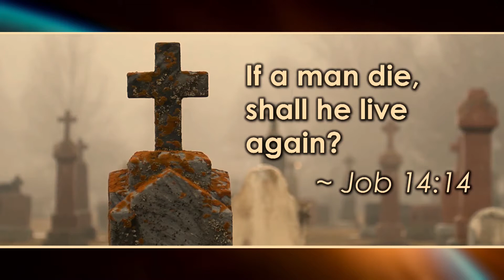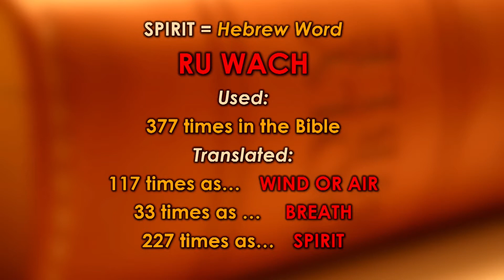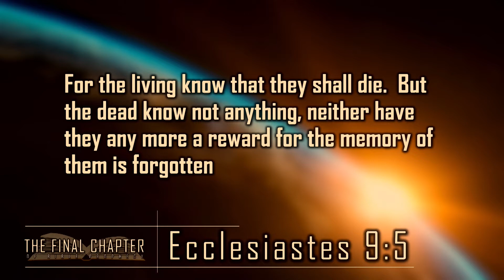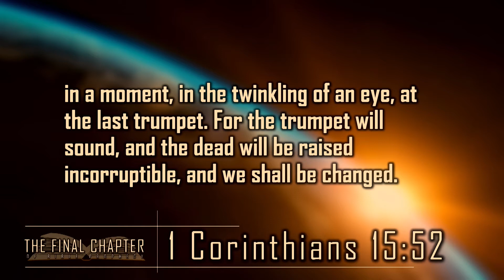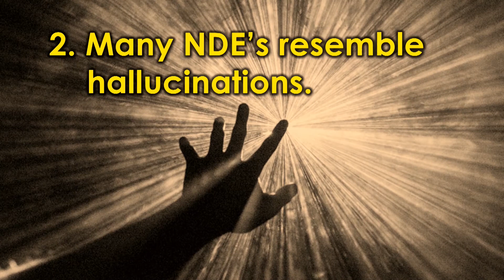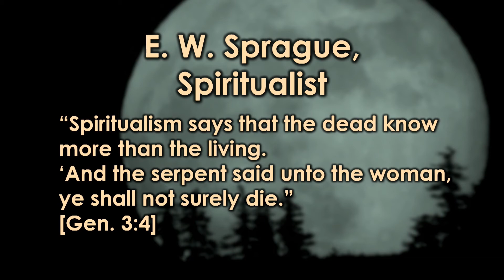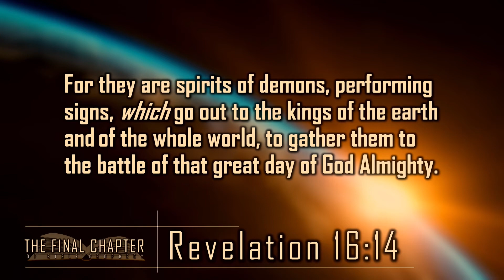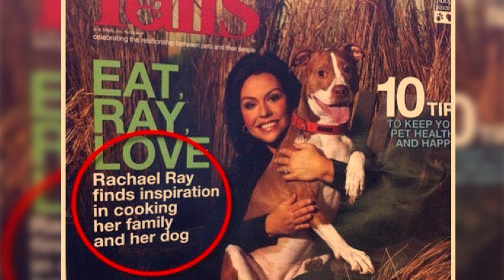Death's Great Mystery - Episode 9 of The Final Chapter of Bible Prophecy